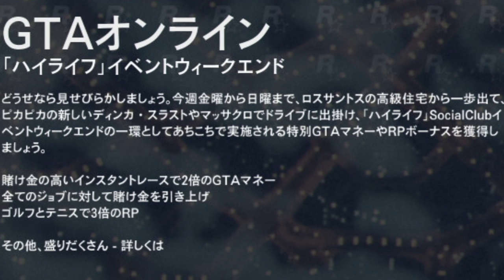【GTA5実況】 オンライン 3倍RPイベントでテニスを楽しんでみよー！ 【Grand Theft Auto V Online】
ロックスターゲームスに何か要望を出すとしたら、テニスにダブルスモードを追加して下さいってことですが、もし私が製作者だったら最大8vs8のカオスなテニスを採用しますねd(-w-　999％盛り上がるわｗ
てか、超どうでもいいねーｗ

【GTA5実況】 オンライン 3倍RPイベントに便乗して久々にテニスを楽しんでみよー！ 【Grand Theft Auto V Online】

関連タグ：ハイライフアップデート high life update 3倍RP 2倍 お金 報酬 tennis 実況プレイ グランドセフトオート